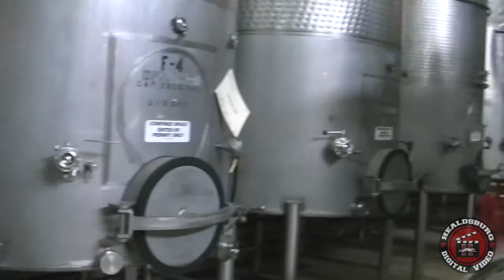All About Wine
This video gives a detailed description of the wine making process. It takes you through the 4 main stages, telling you what happens before the final product is bottled.